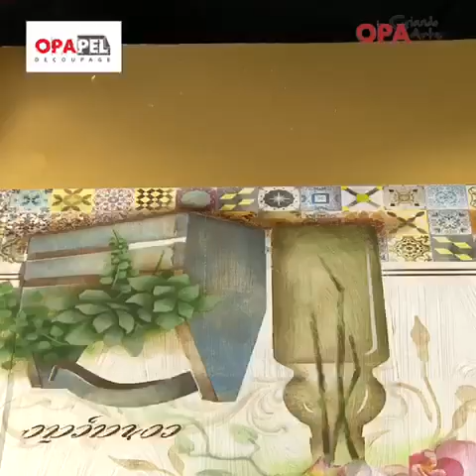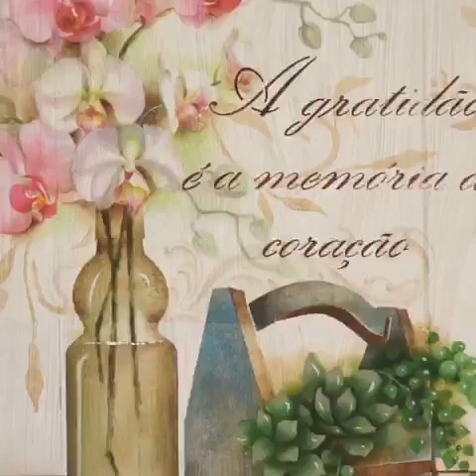Passo a Passo rápido Opa Criando Arte - Profª Mayumi Takushi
Vídeo Passo a Passo rápido Opa Criando Arte Profª Mayumi Takushi utilizando produtos Opa.
Estênceis Opa Criando Arte:
1- Cantoneira Mandevilla - cód:2264
2- Moldura Quadrada Dupla - cód:2465
3- Garrafa Azeite - cód:2066
4- Plantas Suculentas II - cód:2514
5- Plantas Suculentas I - cód:2513
6- Frase A Gratidão - cód: 2498
7- Cesto - cód:2506
Opapel
1- Flor Orquídea II -  cód:2404
2- Estampa Ladrilho I - cód:2480
Venha aprender com a Mayumi e faça já o seu ♥